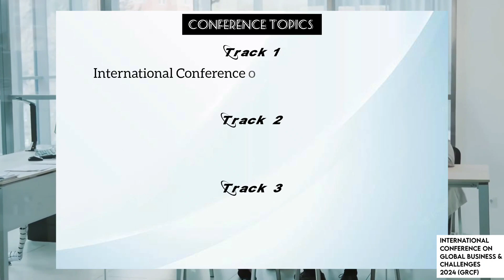Presentation by Adv. Varun Dev. S., Dr. Narayanan Pandala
“Exploiting Innocence: The Socio-Legal Dimensions of Organized Child Begging", Adv. Varun Dev. S., Dr. Narayanan Pandala, Kerala Law Academy Law College, Trivandrum, Kerala, India.